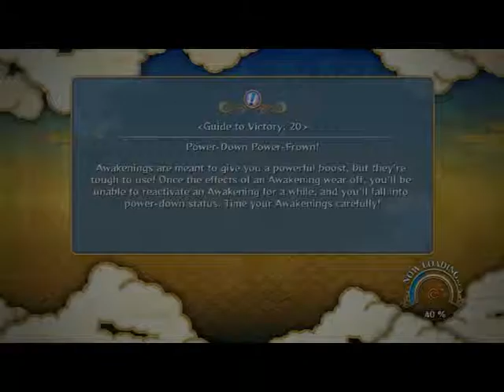Naruto Shippuden Ultimate Ninja Storm 3 Full Burst - Part 3 - Go Go Sasuke!